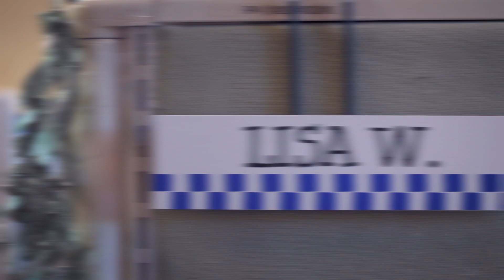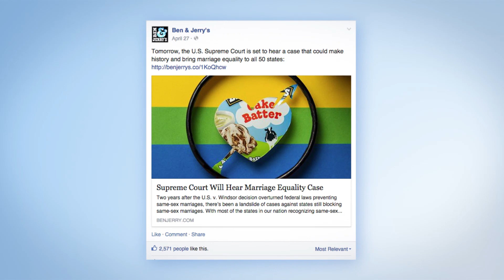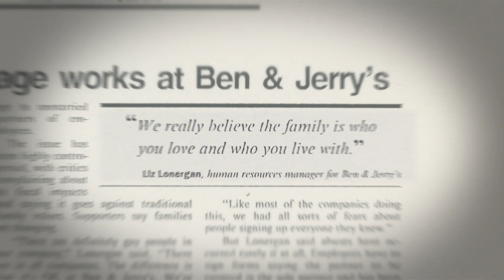We Value Marriage Equality | Ben & Jerry's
Ben & Jerry’s has a long history of commitment to issues of social justice, including gay rights, and have been supporting Marriage Equality for over 35 years. This commitment is grounded on our Company’s core values, which include a deep respect for people inside and outside our Company and an unshakable belief that all people deserve full and equal civil rights. To celebrate the recent Supreme Court ruling on Marriage Equality, we've honorarily renamed Chocolate Chip Cookie Dough “I Dough, I Dough” in our Scoop Shops.